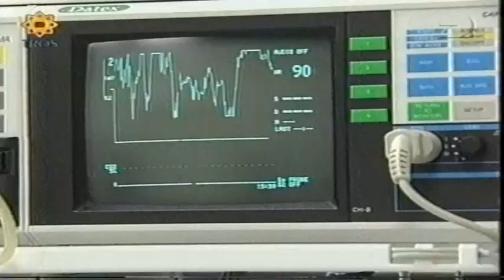Bananasplit met Pierre van Hooijdonk en Victor Sikora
Pierre van Hooijdonk en Victor Sikora worden in de zeik genomen. Vermoedelijk komt dit uit de periode dat zij beiden bij Vitesse speelden. Uitgezonden op de Tros